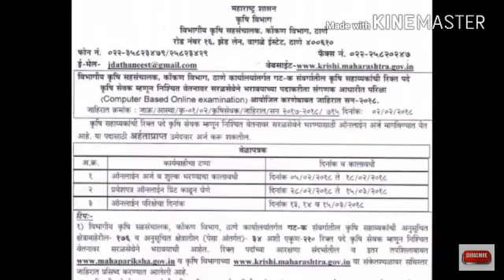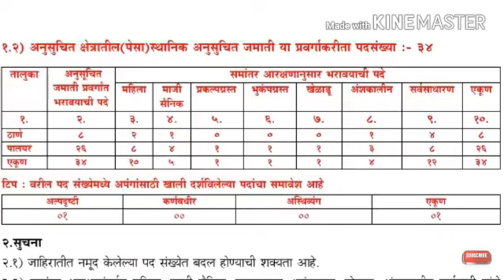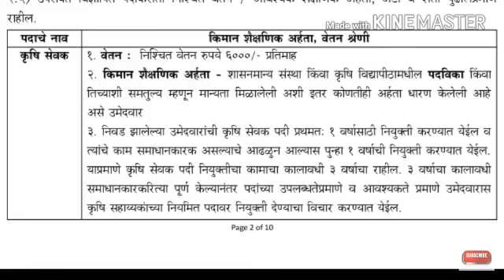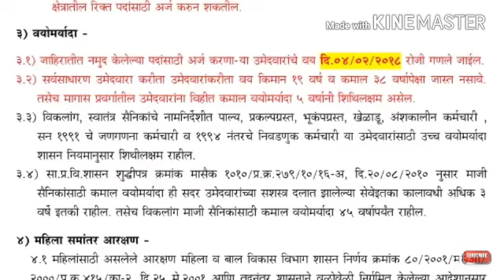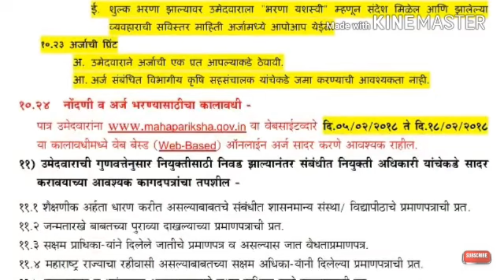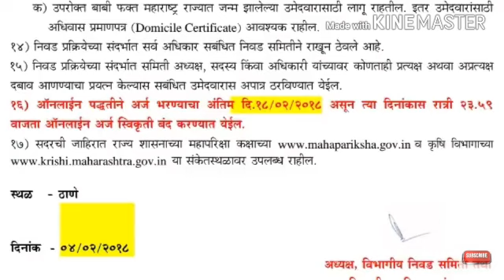Krushi Sevak bharti 2018 || SPECIAL